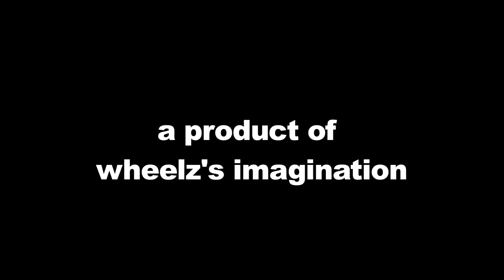NITRO CIRCUS - NEW ZEALAND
some behind the scene clips from the nitro circus live new zealand tour.
There are some pretty fly dance moves in here along with some pretty bad ones.